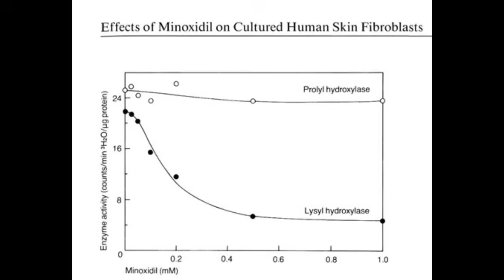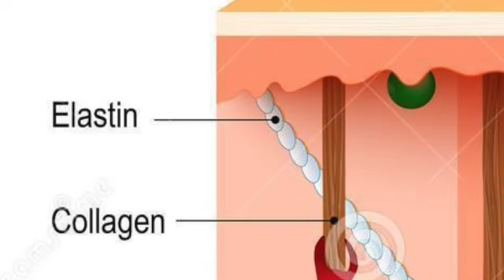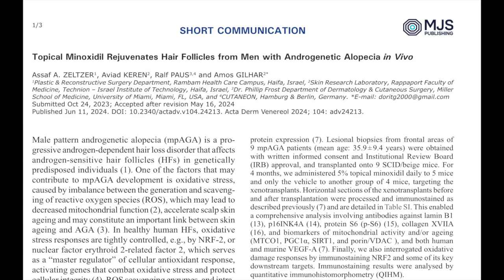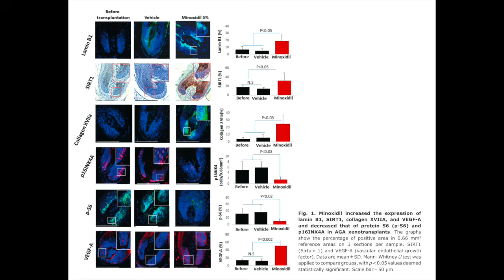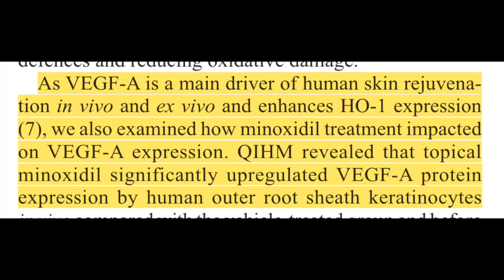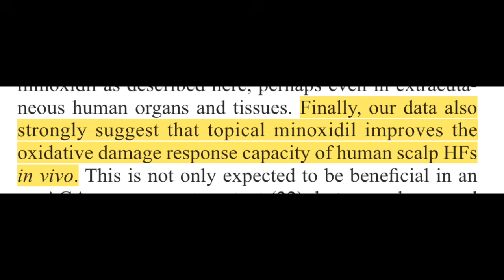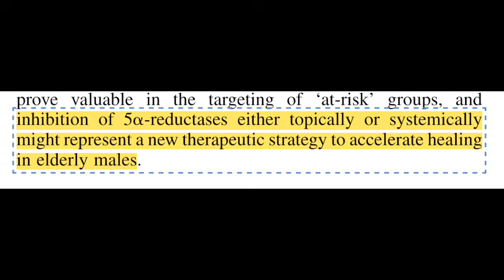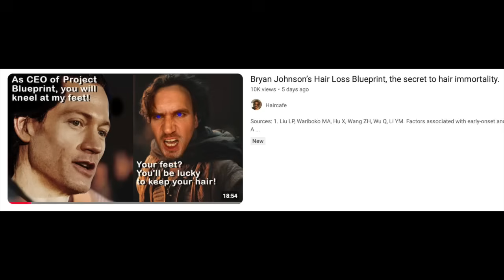Minoxidil is an anti-aging drug that improves skin health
Sources:
1. Pinnell SR, Murad S. Effects of minoxidil on human skin fibroblasts in culture. Clin Dermatol. 1988;6(4):152-158. doi:10.1016/0738-081x(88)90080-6
2. Gilliver SC, Ashworth JJ, Mills SJ, Hardman MJ, Ashcroft GS. Androgens modulate the inflammatory response during acute wound healing. J Cell Sci. 2006;119(Pt 4):722-732. doi:10.1242/jcs.02786
3. Gilliver S, Ruckshanthi J, Hardman M, Zeef L, Ashcroft G. 5α-Dihydrotestosterone (DHT) retards wound closure by inhibiting re-epithelialization. The Journal of Pathology. 2009;217(1):73-82. doi:10.1002/path.2444
4. Coquand-Gandit M, Jacob MP, Fhayli W, et al. Chronic Treatment with Minoxidil Induces Elastic Fiber Neosynthesis and Functional Improvement in the Aorta of Aged Mice. Rejuvenation Res. 2017;20(3):218-230. doi:10.1089/rej.2016.1874
5. Baumann L, Bernstein EF, Weiss AS, et al. Clinical Relevance of Elastin in the Structure and Function of Skin. Aesthet Surg J Open Forum. 2021;3(3):ojab019. doi:10.1093/asjof/ojab019
6. Zeltzer AA, Keren A, Paus R, Gilhar A. 52814 Minoxidil exerts skin rejuvenation effects in human androgenetic alopecia xenotransplants in vivo. Journal of the American Academy of Dermatology. 2024;91(3):AB258. doi:10.1016/j.jaad.2024.07.1025
7. Zeltzer AA, Keren A, Paus R, Gilhar A. Topical Minoxidil Rejuvenates Hair Follicles from Men with Androgenetic Alopecia in Vivo. Acta Dermato-Venereologica. 2024;104:adv24213-adv24213. doi:10.2340/actadv.v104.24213